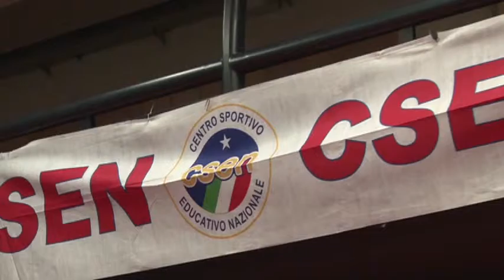14° Judo Umbria Green - 14 Marzo 2015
14° Judo Umbria Green  - 14 Marzo 2015